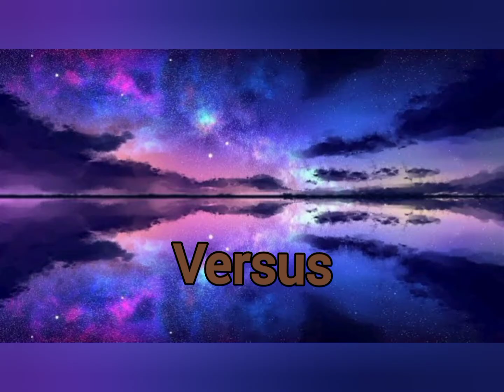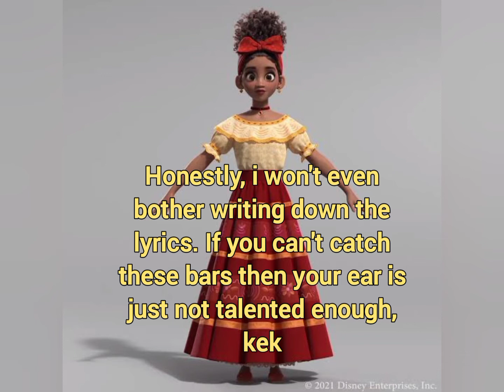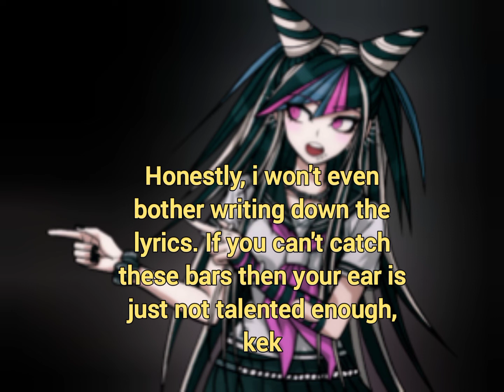EPIC RAP BATTLES OF HISTORY - Ibuki Mioda vs. Dolores Madrigal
Tell me if you catch them bars. you need a good ear for rap for this one, tbh